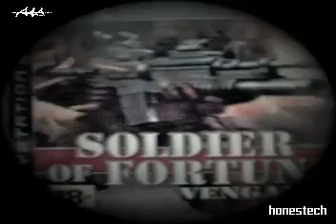boss soldier of fortune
jugando al soldiers of fortune playstation 3